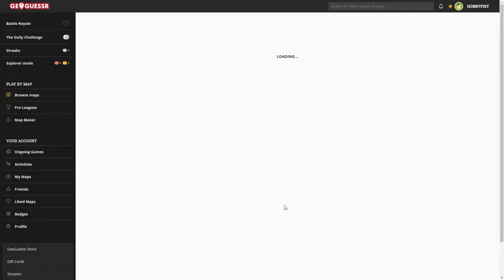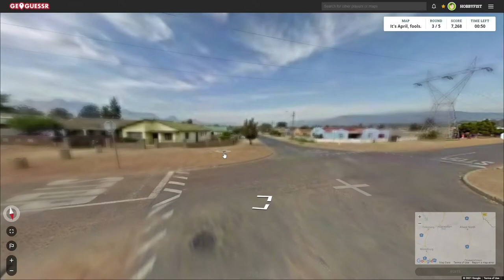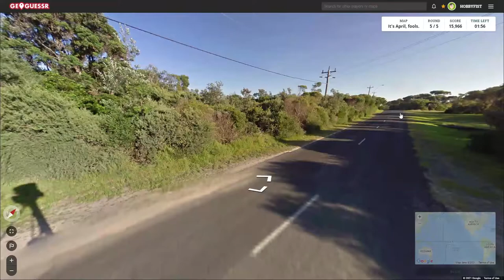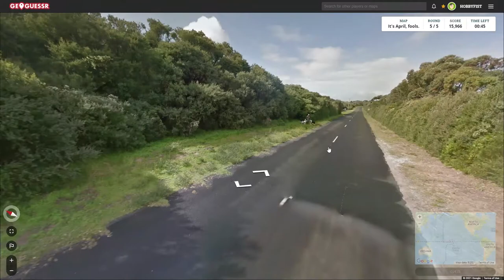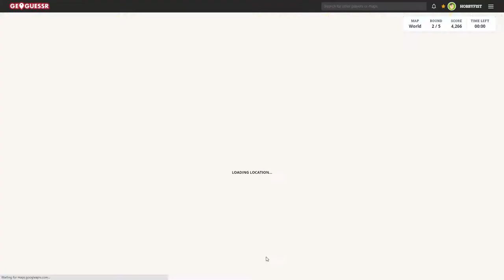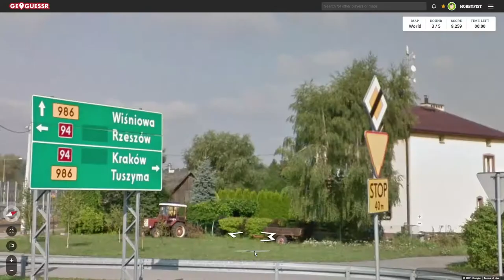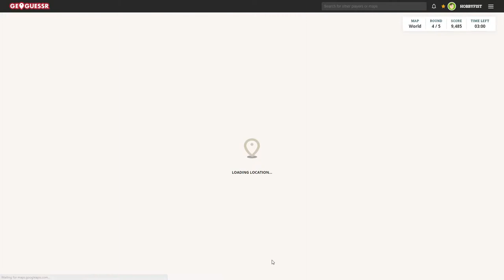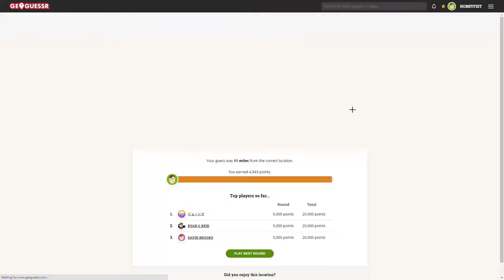Hobbyfist Geoguessr- [Part 455] Climate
Weekends